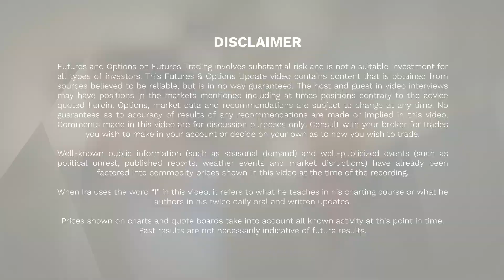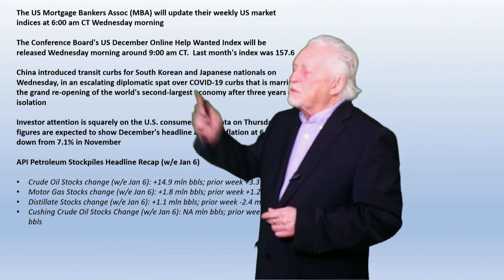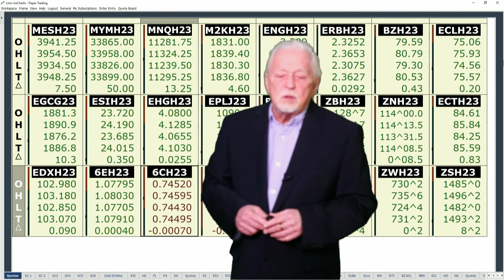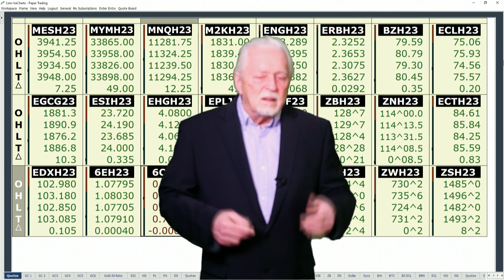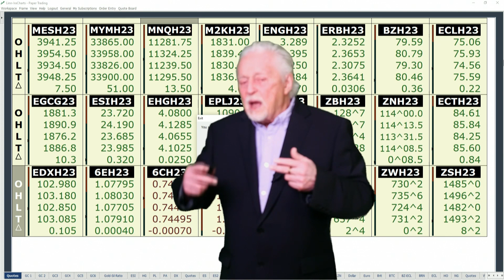CPI Data tomorrow will be very important...Ira’s Morning Flash Video for 1 11 2023